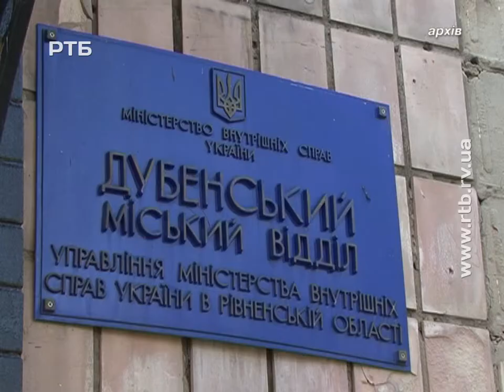Поліліція знає хто згвалтував неповнолітню (ВІДЕО)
У Дубні чоловік вдерся до чужої оселі та зґвалтував 16-річну дівчину. Жахливий злочин стався ще вночі 17 червня, днями зловмисника поліцейські затримали. Відомо, що дівчина знаходилась у квартирі сама. Незнайомець проник до оселі через кватирку. Вимагаючи у неповнолітньої гроші, він наніс їй кілька ударів по обличчю. Після чого зґвалтував дівчину. Тікаючи із місця злочину, нападник прихопив із собою ноутбук та мобільний телефон. Кривдником виявився 30-річний дубенчанин, йому інкримінують вчинення розбійного нападу та зґвалтування .